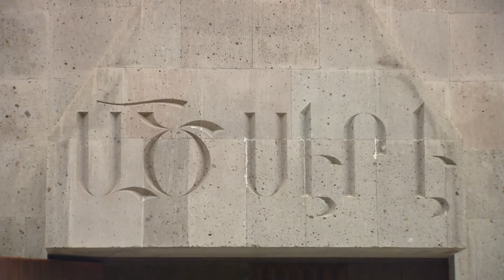Memorial Divine Liturgy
On August 16, the Armenian Apostolic Holy Church celebrated the Feast of the Assumption of the Holy Mother of God. On the day following the major Tabernacle Feast of the Armenian Church, a memorial Divine Liturgy is offered. The Divine Liturgy was celebrated in the Chapel of the Holy Archangels in the Mother See of Holy Etchmiadzin.

Մեռելոց Սուրբ Պատարագ

Օգոստոսի 16-ին Հայ առաքելական եկեղեցին նշեց Ս. Աստվածամոր վերափոխման տոնը: Տաղավար տոնին հաջորդող օրը մեռելոց պատարագ է մատուցվում: Սուրբ Էջմիածնում Պատարագը մատուցվեց Սրբոց Հրեշտակապետաց եկեղեցում: